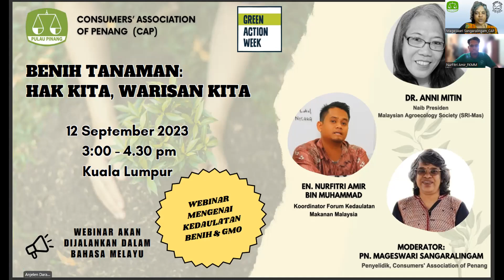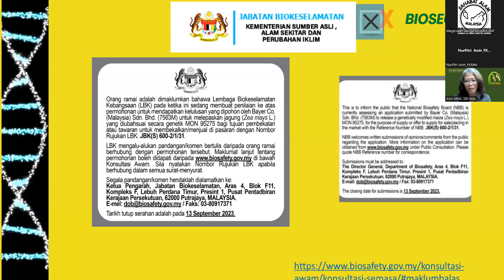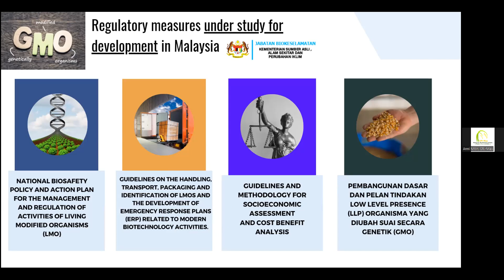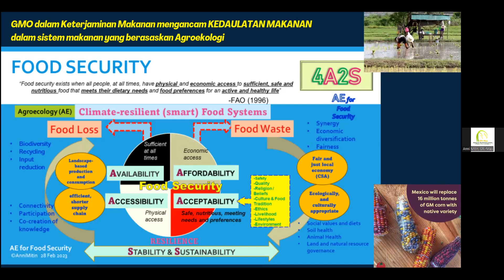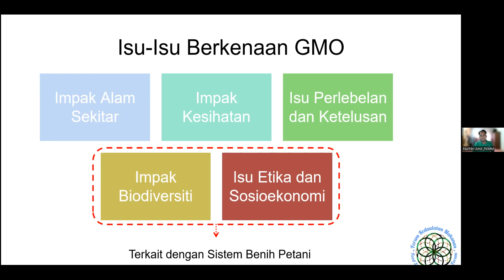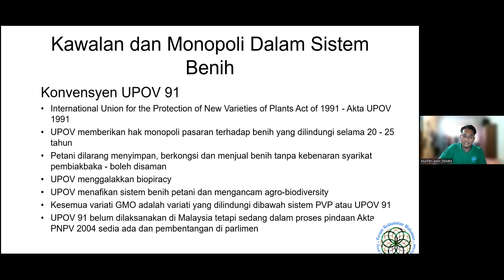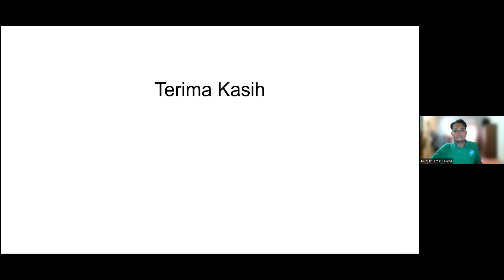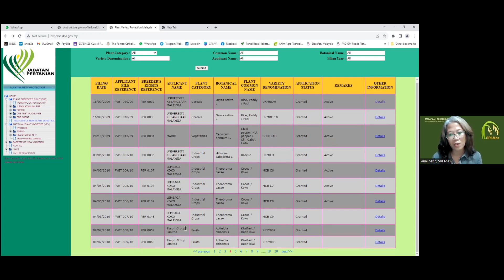Webinar - Benih Tanaman : Hak Kita, Warisan Kita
Anjuran Consumers' Association of Penang.

Matlamat webinar sempena Green Action Week pada tahun ini adalah  untuk meningkatkan kesedaran awam mengenai kejuruteraan genetik  serta impak pengkomersialan benih (di tangan korporat) terhadap kedaulatan makanan dan benih kita.

Moderator: Mageswari Sangaralingam. Pegawai Penyelidik Kanan Consumers' Association of Penang.

Ahli Panel: Dr. Anni Mitin. Naib Presiden Persatuan Agroekologi Malaysia (SRI-Mas).

Ahli Panel: NurFitri Amir Muhammad. Setiausaha Pertubuhan Persaudaraan Pesawah Malaysia (PeSawah) & Ketua Penyelaras Forum Kedaulatan Makanan Malaysia (FKMM).